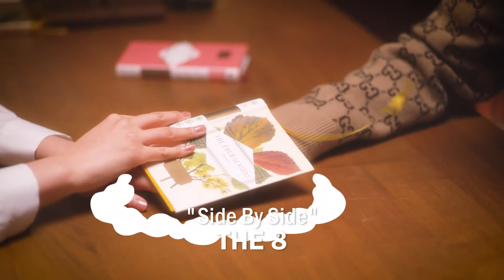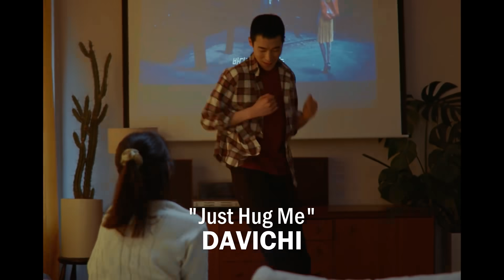NEW K-POP SONGS | APRIL 2021 (WEEK 2)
It's time to discover new K-Pop artists, witness rookies rise to the top, and celebrate when our legends come back. This week we have new KPOP songs from SHINEE IU SUPERM WHEEIN THE8 YOONJISUNG KYUHYUN and more!

For the New K-Pop Songs video, I include songs sung by Korean artists. It can also include K-Indie, K-Rock, K-Hiphop and other genres too. The rules have changed since last year. We are now including English songs by Korean artists, and special clips / performance videos (not dance practices).

These are the new K-Pop songs from April 9th - April 15th, 2021.

Songs in this Chart:
CHEEZE - "LOSER"
DAVICHI - "JUST HUG ME"
DODO - "HATE YOU"
DONGKIZ - "UNIVERSE"
DVWN FT. LILBOI - "YEONNAM-DONG"
FROM20 - "CIGARETTES & YOU"
FROM20 - "FROM20"
GOWOON - "WEIRD"
HENRY - "TRUST YOUR PACE"
IU - "EPILOGUE"
JISEHEE - "LOVE IS NOTHING"
JUNG DONG WON - "NO MORE HEARTBREAKS"
KANG DANIEL - "ANTIDOTE"
KANGTA - "FREEZING"
KIM HEE JAE - "FOLLOW ME"
KIM NAYOUNG - "A LETTER FOR YOU"
KYUHYUN - "COFFEE"
LANALOGUE - "ATLANTIS"
LUCY X LEE SUHYUN - "LOVE ME LOVE YOU"
MOON SUJIN FT. TAEIL - "THE MOON"
OWEN - "HIP-HOP Ⅱ"
PALOALTO X PH-1 - "MUNGPAL"
SHINEE - "ATLANTIS"
SIMON DOMINIC X LOCO - "AT NIGHT"
SUPERM - "WE DO"
THE 8 - "SIDE BY SIDE"
UV FT. KWON INHA - "TOO CLOSE, I'M SORRY"
VERBAL JINT - "PUBLIC FIGURE"
WHEE IN - "WATER COLOR"
WJSN - "REWIND"
YOON JI SUNG - "LOVE SONG"
JAPAN:
CIX - "ALL FOR YOU" (Not included due to copyright)